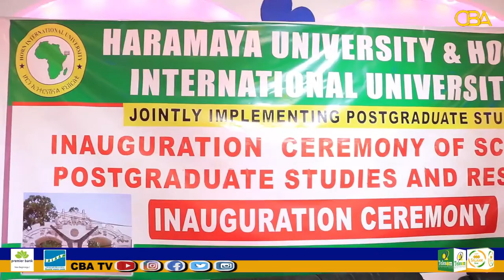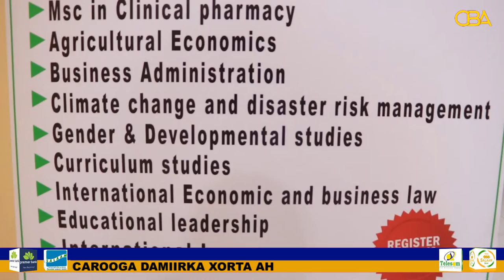Jamacada Cusub Oo Laga Daah-furay Magaalada Boorama